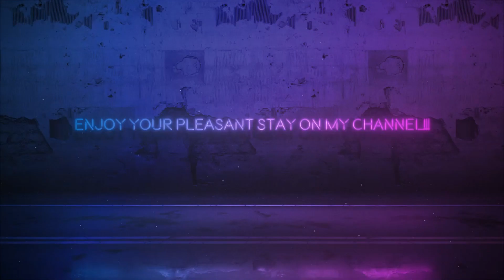KONTRAK | HIMMEL GRAU | BASS BOOSTED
🎧🎶 BEST HEARD ON HEADPHONES & SPEAKERS🎧🎶

🎧## RECOMMENDED HEADPHONES & SPEAKERS ##🎧

🎧DR. DRE🎧
🎧MARSHALL🎧
🎧SENNHEISER🎧
🎧BOSE🎧
🎧JBL🎧
🎧BOAT🎧